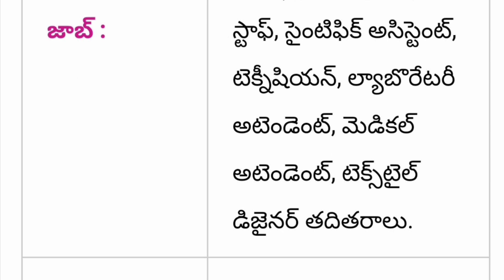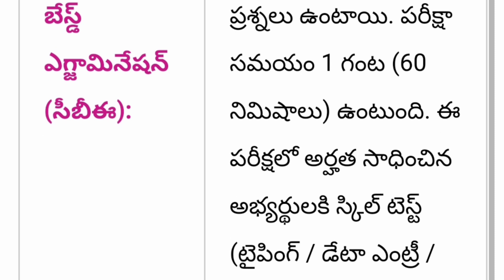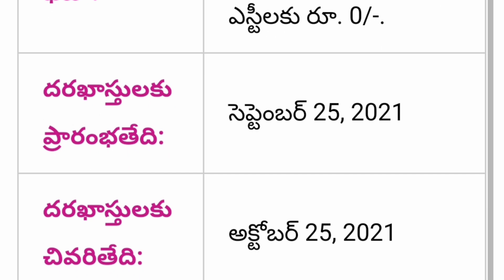3,200 + ప్రభుత్వ ఉద్యోగాలు || SSC Apply Online Form || AP TS Circle Govt Job Notifications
3,200 + ప్రభుత్వ ఉద్యోగాలు || SSC Apply Online Form || AP TS Circle Govt Job Notifications

Government of Andhra Pradesh APPSC latest new jobs Recruitment 2021 District Wise Latest Vacancy recruitment notification out 2021 notification PDF application form education eligibility pay scale application process complete information Full Information Available In This Video Watch This Video Don't Miss SPN Education In Telugu Search As Various Vacancies Education Eligibility Dates And Application Details Please Visit Given Below Links.